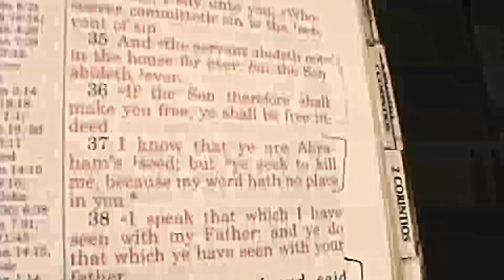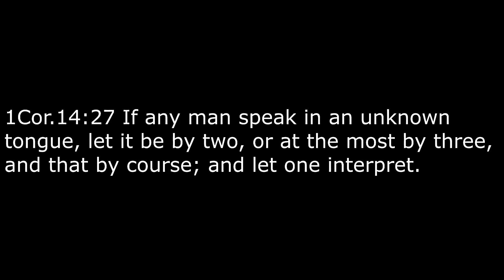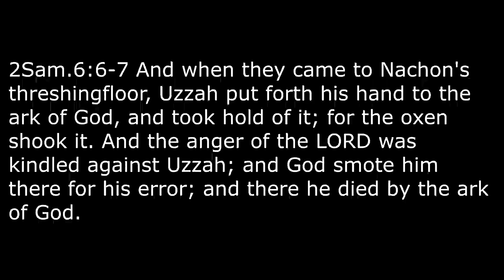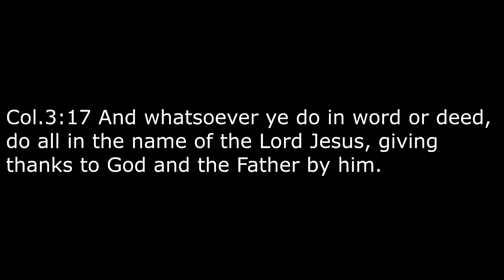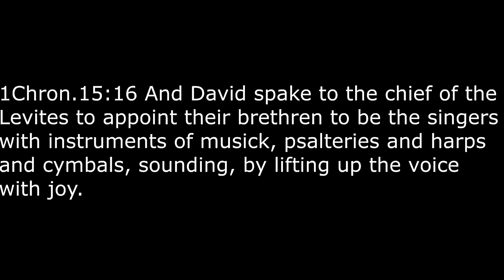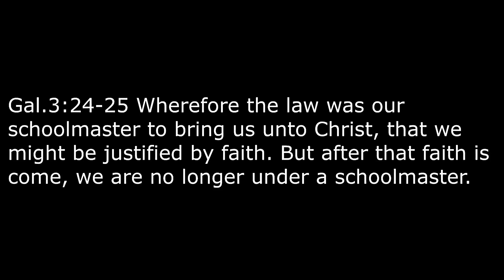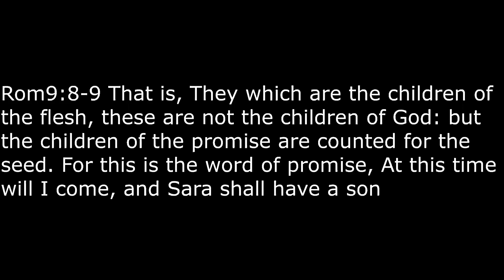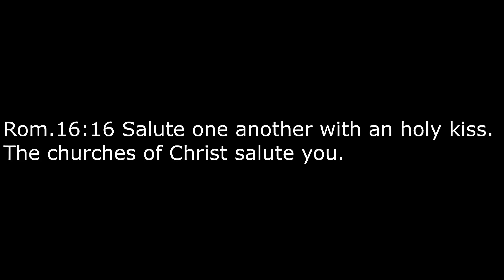The True Children of Abraham Pt II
John.8
Question: Is it wrong to have Song Leaders (Multiple Sing at once)
Question: Children's church or Children's worship (People have freedom to do those things so what makes it wrong)
1Cor.14:26-27
1Cor.14:15-16
Matt.6:1-2
Acts.20:7
2Sam.6:6-7
Caller: Why is there not a Choir in churches of christ?
Do you let someone sing for you? Give for you? Take the Lord's supper for you?
Eph.4:4
Eph.1:22
Gen.6:15
Eph.5:19
Col.3:16-17
1Chron.15:16
Gal.3:16-19
Gal.3:24-29
Acts.19:4-5
Acts.19:15-16
Rom.9:6-9
Psalms.137:1-6
John.10:35
Acts.2:47
Caller: Should Elder's get paid?
1Tim.5:17-18
1Cor.9:9-10
The Promise vs The Law
Acts.11:29-30